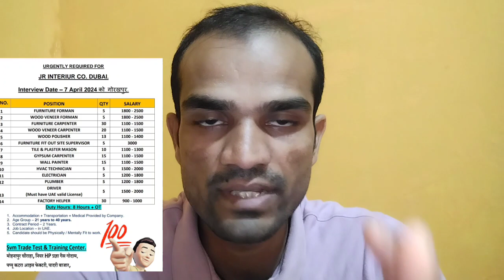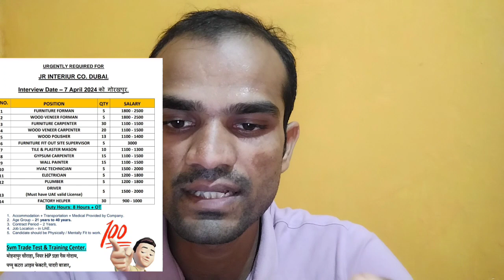JR INTERIOR COMPANY DUBAI UAE 🇦🇪 INTERVIEW INFORMATION 🇮🇱🇮🇳 HI SELRY